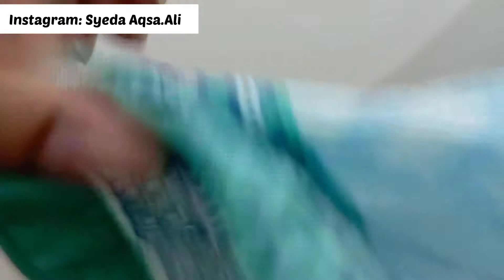Lawn Dress Designing for summer's Eid 2022 | Aqsa's closet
Hello guys,
This is syeda aqsa ali, your new YouTuber. Hopefully you all are doing well, basically in this video I am gonna show you some thing new and interesting so please my dear friend do like my videos and if you are new to my channel, please subscribe and share.

Instagram.com/syeda.aqsa.ali

Thank you so very much for watching this video inshallah we will meet soon in my next video till then allah hafiz.

Kind Regards,
Syeda Aqsa Ali